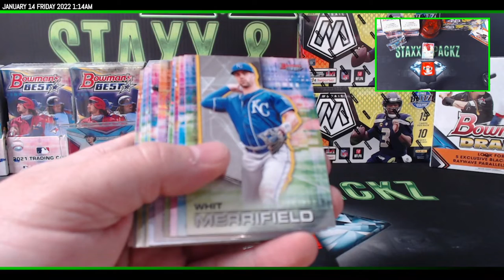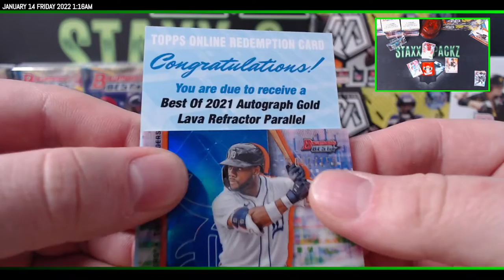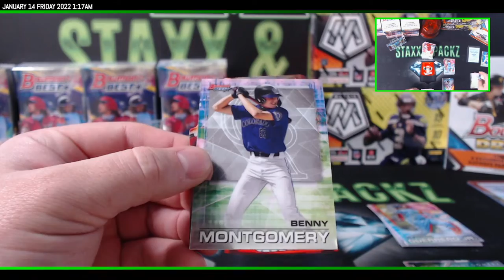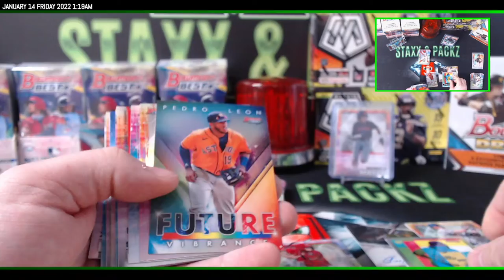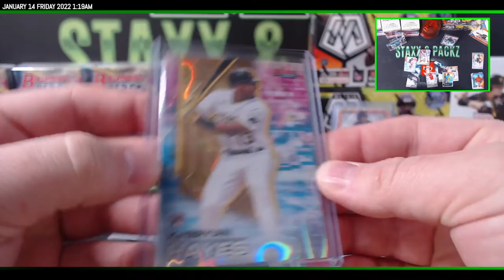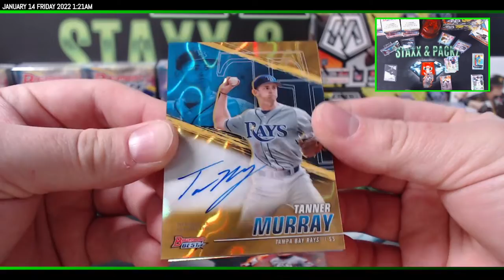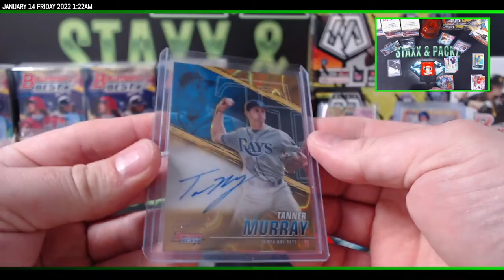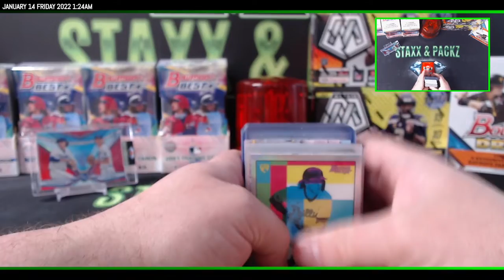2021 Bowmans Best Personal for Danny G Staxx & Packz LLC